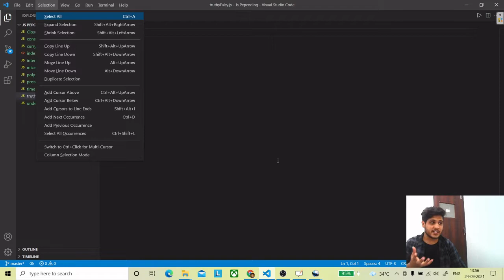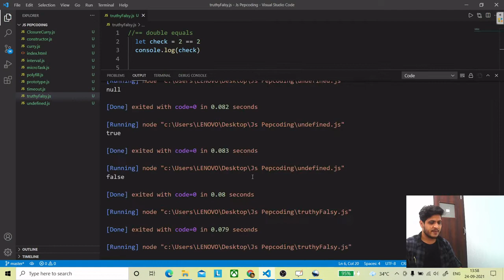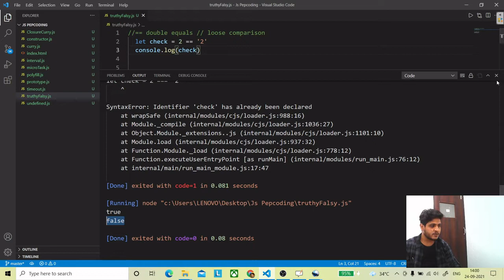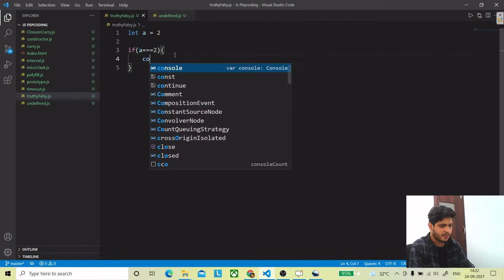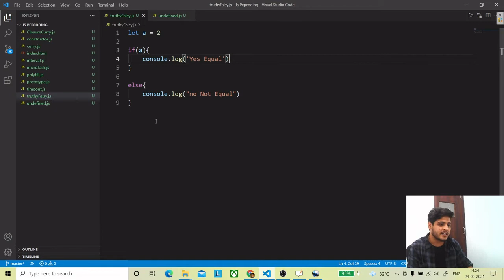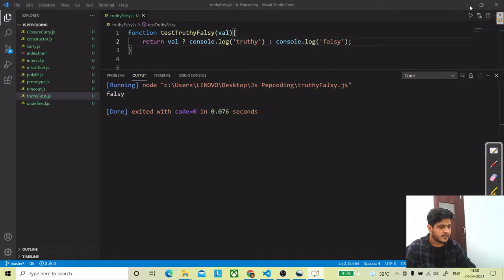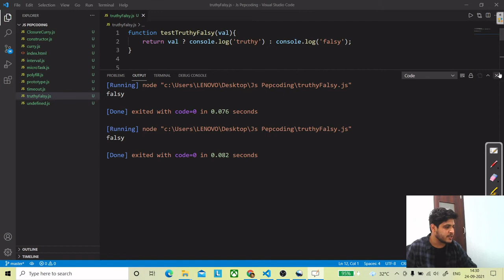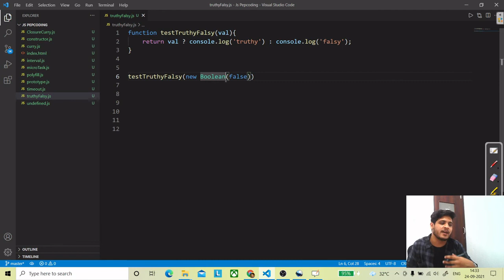Comparision operators and Truthy Falsy Values